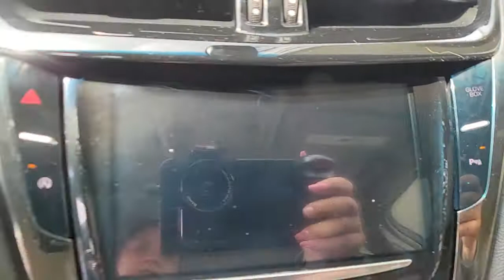2017 Cadillac CTS M21155A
Radiant Silver Metallic Used 2017 Cadillac CTS available in Rochester, Michigan at Mercedes-Benz of Rochester. Servicing the Clinton Township, Troy, Dearborn Heights, Grosse Pointe, Bloomfield Hills, MI area.
2017 Cadillac CTS 2.0L Turbo - Stock#: M21155A - VIN#: 1G6AP5SX2H0114085

595 S. Rochester Rd

2017 CADILLAC` CTS 2.0L TURBO **Bluetooth**Front Heated, Memory Feature Seating**brbrThis vehicle also includes Premium Sound, Push Start, Rear Park Sensors, Automatic Temperature, Remote Start, Radio Wheel Control, Auto Garage Opener, Keyless Entry, Auto Headlights, Traction Control, On Star Available Services, Dual Zone Temperature Controls, Fog Lights, and Power Driver, Split Rear Folding SeatingbrbrWelcome to Mercedes-Benz of Rochester. We are family owned and operated, proudly serving Rochester and Rochester Hills, Michigan as well as the metro Detroit area. Please contact our dedicated and professional staff anytime or visit us at 595 S. Rochester Rd 48307. Just a few minutes north of M59. Remember,  It's not just a Mercedes-Benz, it's a Mercedes-Benz of Rochester. Silver 2017 Cadillac CTSbrbrbrRecent Arrival! 22/30 City/Highway MPG